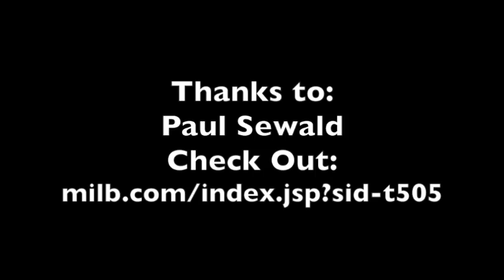Spotlight Series on Binghamton Mets Paul Sewald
Interview with Binghamton Mets Paul Sewald on 8/8. Sewald was drafted by the Mets in 2012 with the 10th-round pick. Sewald had spent some time with the Brooklyn Cyclones in '12. In 2013 Paul was nominated for the MiLB Relief Pitcher of the Year Award. During the 2015 Season with Binghamton Paul currently has a 1.86 ERA with 39 strikeouts.